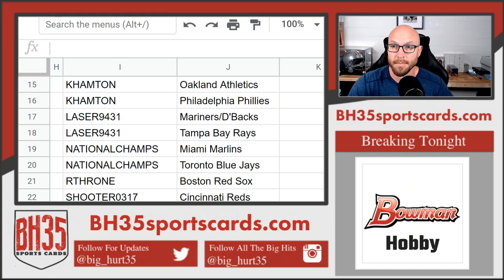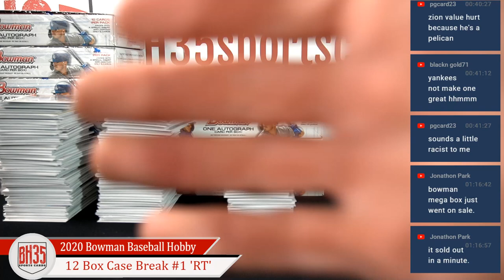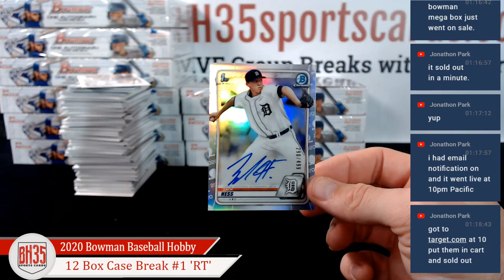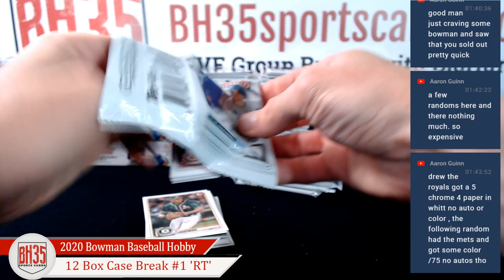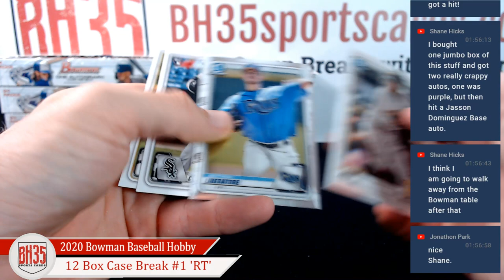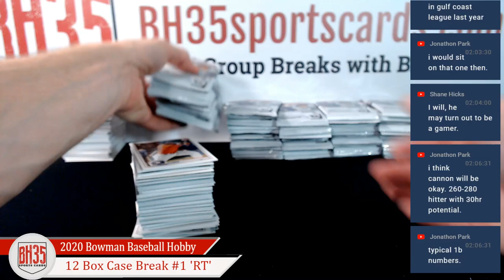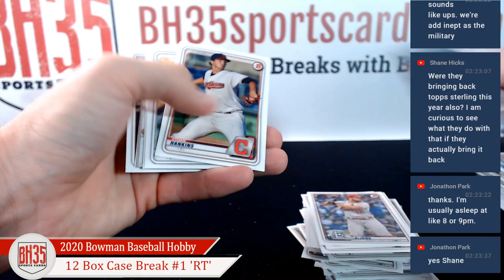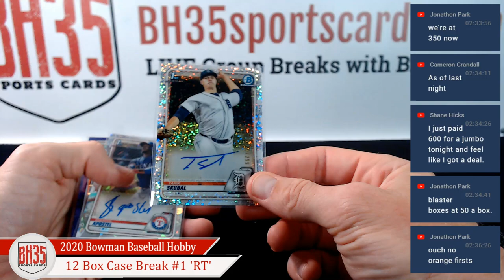2020 Bowman Baseball Hobby | 12 Box Case Break #1 Random Teams